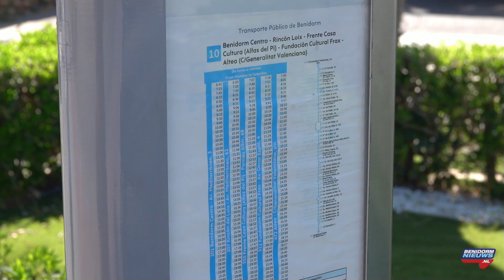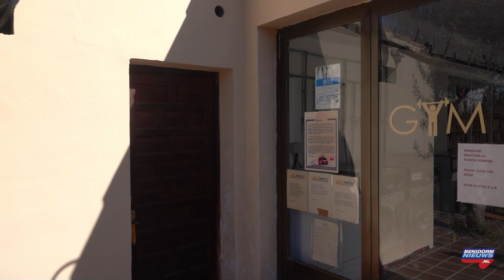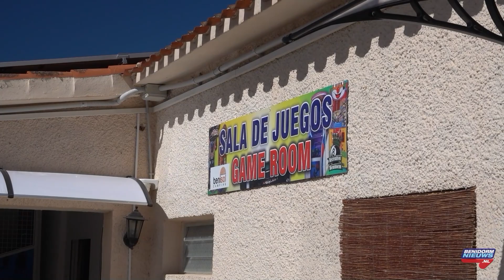Camping Benisol Benidorm - Hoe ziet het er daar uit?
In deze korte reportage, zie je een paar camping-gasten die al jaren zeer tevreden verblijven op Camping Benisol in Benidorm.
Hoe is het daar? Ze nemen je mee in hun paleisje.

Volg het belangrijkste nieuws uit Benidorm en omgeving op onze met nieuwsberichten, informatie en videoreportages uit Benidorm en omgeving, met óók aandacht voor de Nederlandse en Belgische ondernemers aan de Costa Blanca. Benidorm Nieuws, gewoon online en GRATIS!

Volg ons óók op en mis niks!